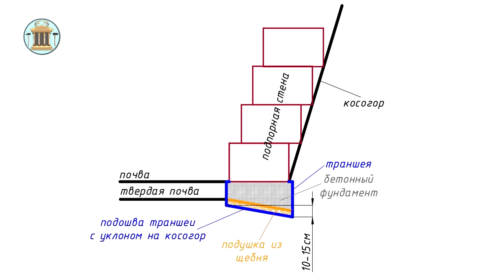Уклон подпорной стены и ее подошвы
В видео есть субтитры на русском, английском, греческом и немецком языках.

Как правильно выкопать траншею или котлован для подпорной стены? Не важно, каменная у вас стена или бетонная, основание ее должно иметь уклон на косогор.